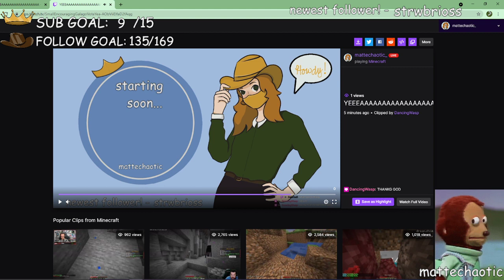NICE LITTLE STREAM BEFORE I DO THE SPORTS THING :D | YakSMP [VOD]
HOWDY! ENJOY THE VOD!

WATCH ME ON TWITCH FOR MORE STREAMS!